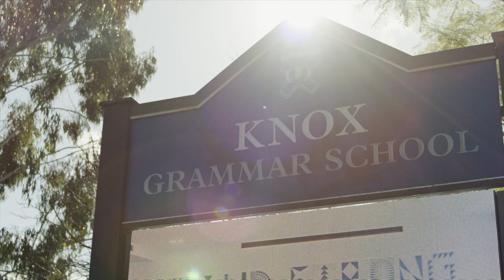Family centric entertainer in a tranquil cul-de-sac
Anna Cavill presents 61 Murdoch Street Turramurra   Video